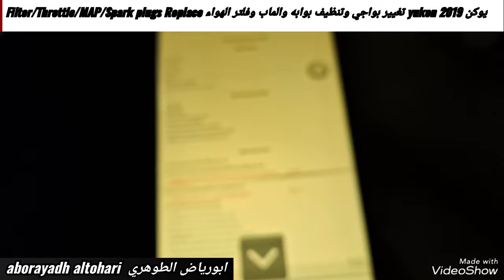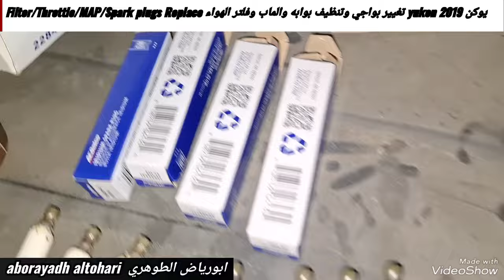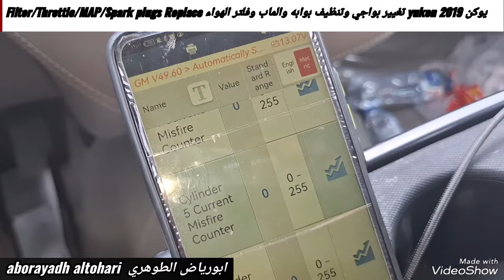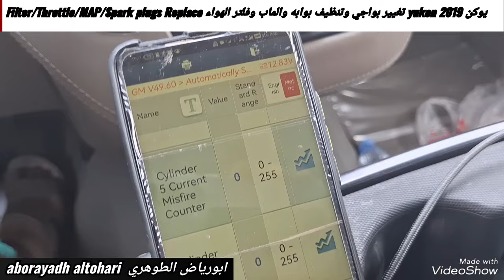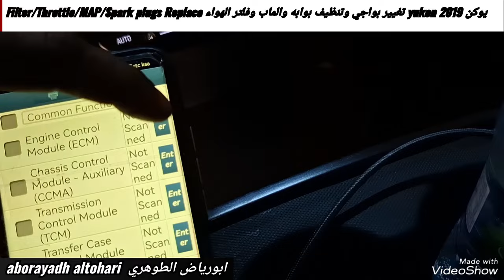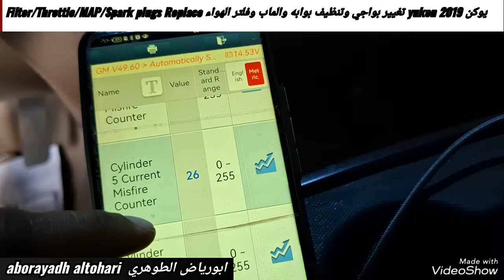يوكن yukon 2019 تغيير بواجي وتنظيف بوابه والماب وفلتر الهواء Filter/Throttle/MAP/Spark plugs Replace